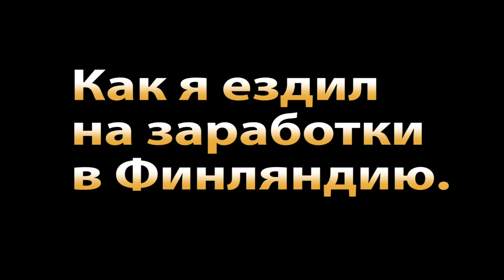Как я ездил на заработки в Финляндию. Аудиокнига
Рассказ о поездке в Финляндию на заработки. Читает автор